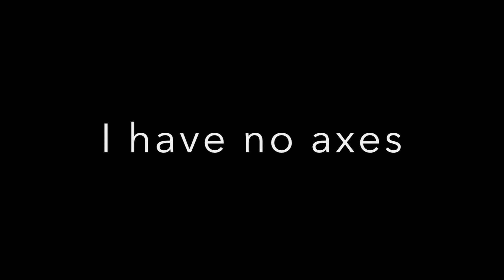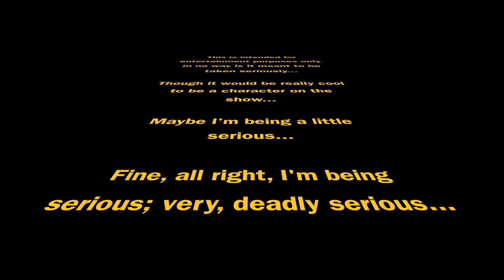Vlog 3 (2014) - The Quest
In which S.M. Carrière awkwardly begs for a role on the ABC television show 'The Quest.'  Because a it is getting a second season, right, ABC?  Right?!